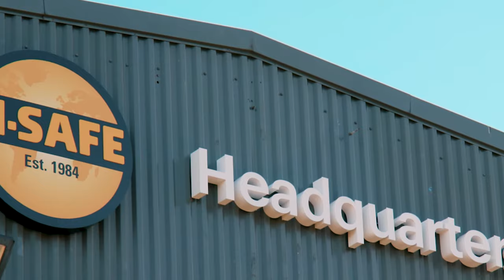PAS 13: the safety barrier code of practice improving industrial safety standards worldwide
Workplace safety practices have international safety standards in place. A safety barrier standard is vital for ensuring industrial safety barriers are fit-for-purpose. The British Standards Institution (BSI) introduced PAS 13 to improve industrial safety barrier standards worldwide. By using safety barriers compliant with PAS 13, the safety barrier code of practice, industrial facilities can improve their workplace safety to meet the highest standards.
Evacuation routes, PPE, hazardous materials, emergency lighting, signage, guarding for machinery, and fire safety equipment, are standardised or governed by legislation in many countries.